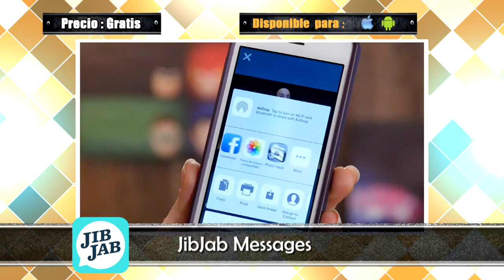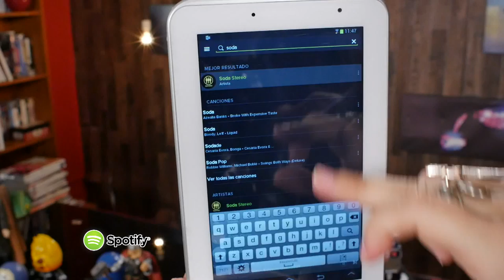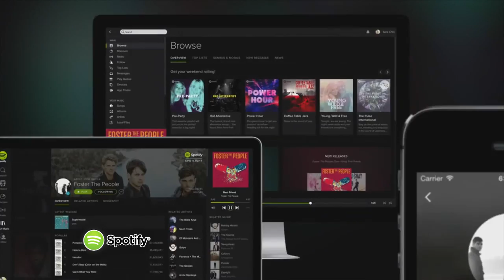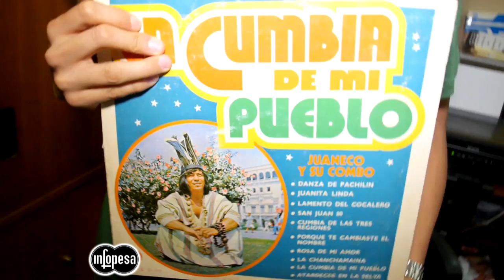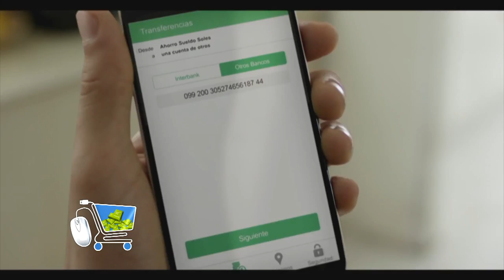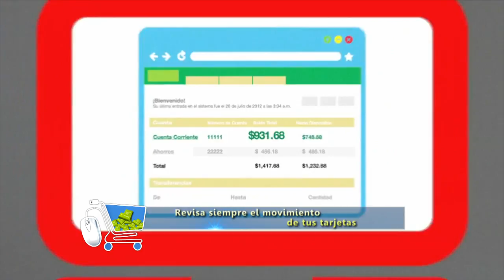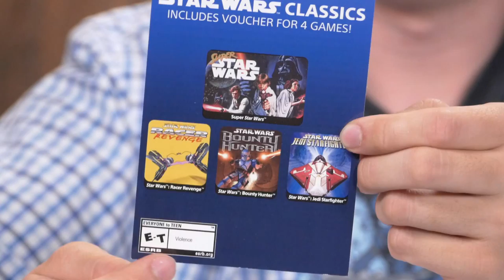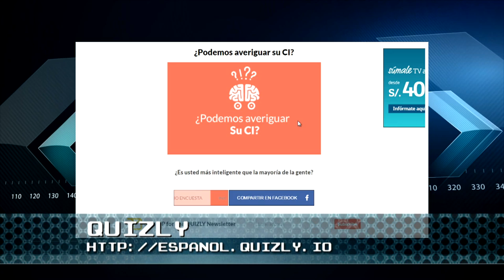TEC 10 enero 2016 (programa completo)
SEguimos repasando las mejores notas del 2015!